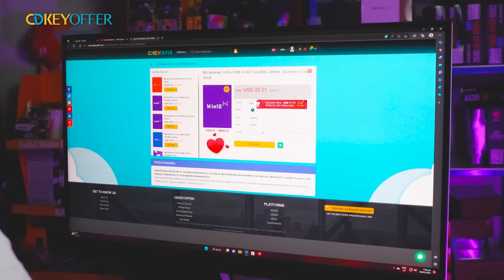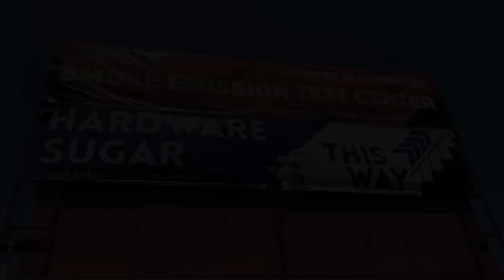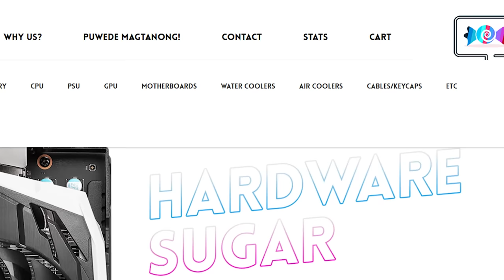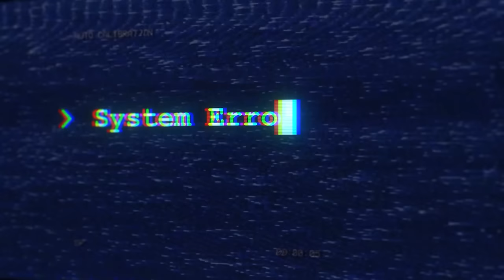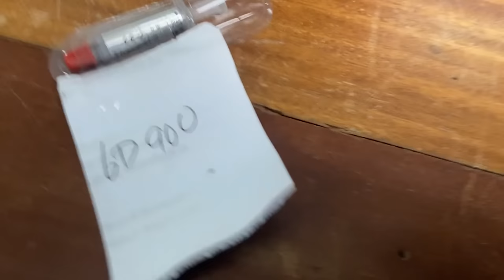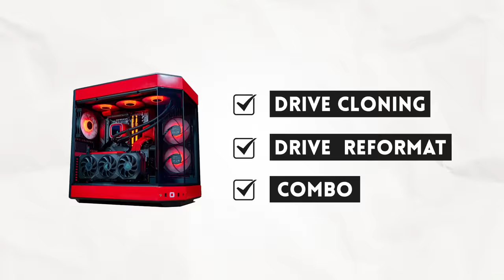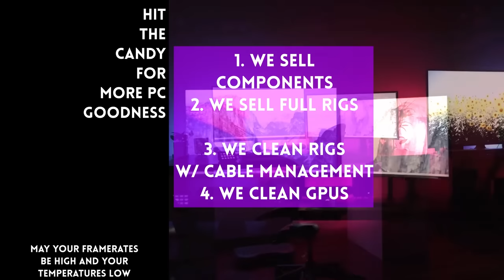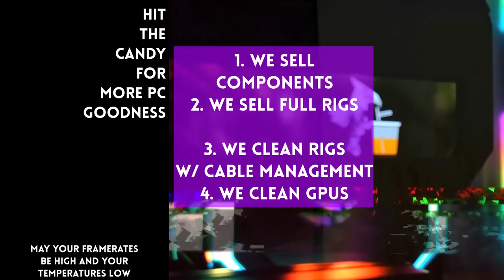We're the ONLY PC Shop which offers this ONE service 🤫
0:00 Start
2:13 How to get to the shop
2:35 We do not have reservation system
3:05 Store hours
3:27 Order online
4:10 No home service
4:28 No required bundles
5:39 Free transplants
6:00 Custom order
6:50 Diagnostic
7:55 Cleaning and Cable Management
9:35 GPU Cleaning
10:03 Data Services
11:44 We ship nationwide
12:48 Payment options

Episode 336x10x23 - HWS FAQ